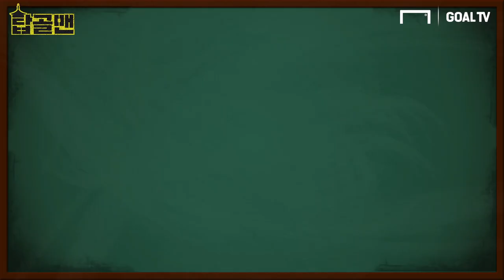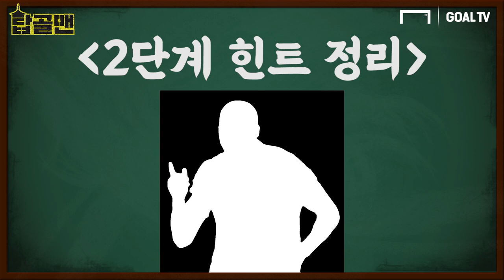K리그를 거쳐간 득점왕..?! 알던 모르던 조용히 클릭!! [탑골맨(Top GOAL Man)]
한 시대를 풍미했지만, 조용히 사라진 선수들,
소리 소문없이 자취를 감춘 선수들까지..
그래서 준비했다. 탑골맨!